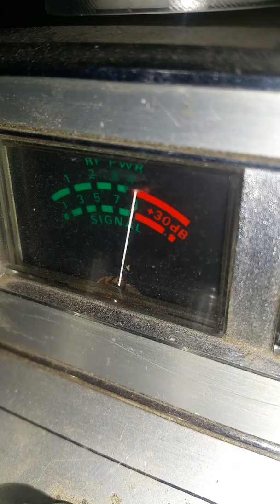Loco El Trebol 2,8,2o15